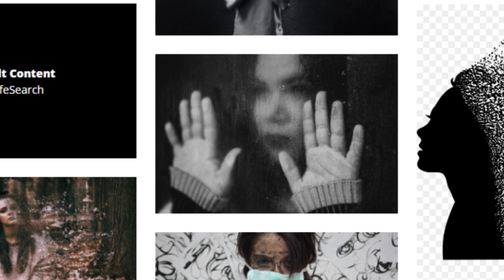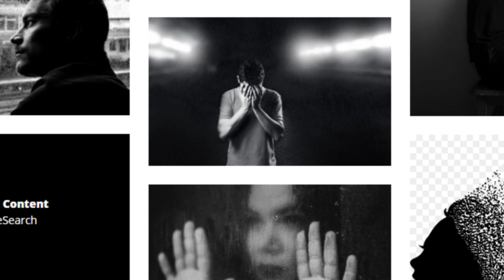What is depression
#"how to"
"how to"
Calculus
Chromebook